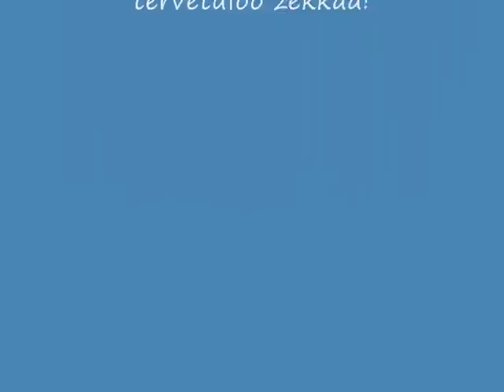Kärkiryhmä - Tulevaisuuden Johtajat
ääääääääääääääääääääääääääää